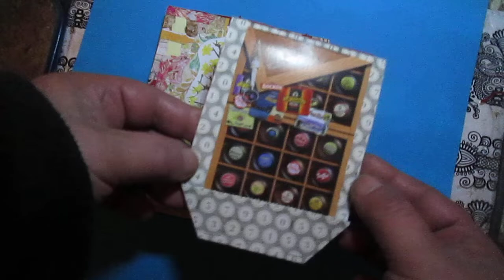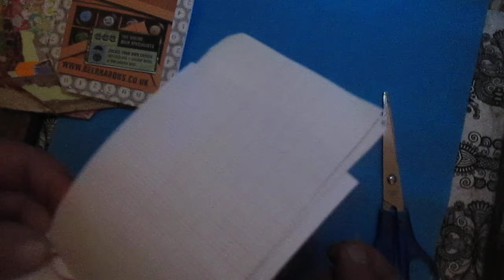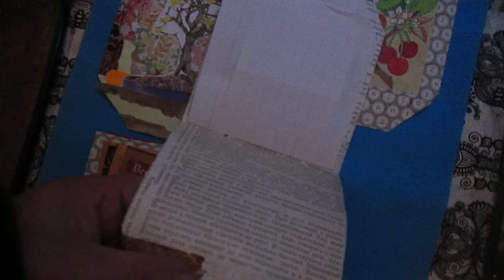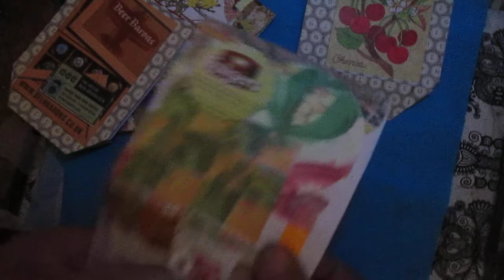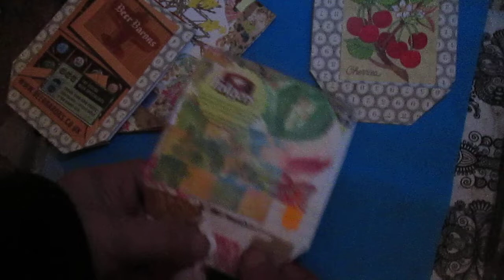Upside down tags Matchbox Booklet